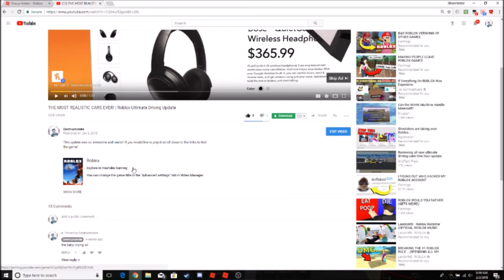NEW FORD EXPLORER IN ULTIMATE DRIVING??!!! *MY FAVORITE CAR!!!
Hope you guys enjoyed soon I will be back together with the normal uploading schedule so yeah bye!

Edited With: Microsoft Movie Maker
Screen Recorded With: OBS
Recorded With: OBS, Windows Camera, iPad Camera

Photo Made With: Canva

YouTube Uploading Dates: TIMEZONE: New York
MONDAY-FRIDAY: 2:00 PM - 4:00 PM

NOTE: I will try my hardest to upload
every day at these times but if I don't
one day don't get mad. I am probably
out of town or having family time.
OTHER NOTE: If I upload on the right
day but not upload on these times
please don't get mad.
Live stream dates for YouTube Live and are coming soon!